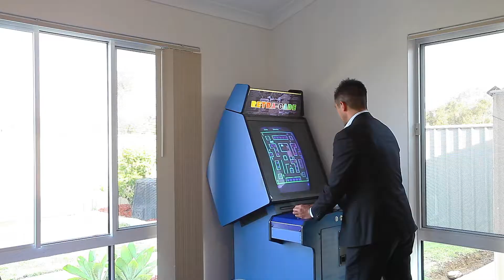8 Axbridge Link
Coulson & Co Real Estate are proud to present 8 Axbridge Link, Leda to the market.